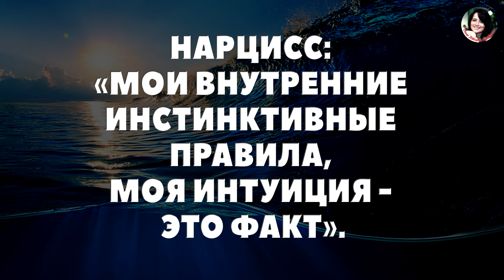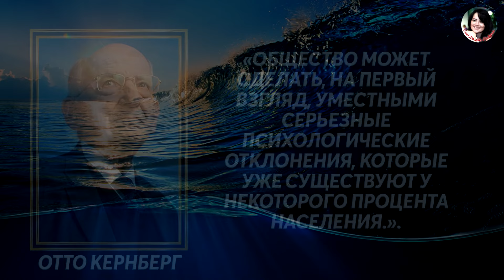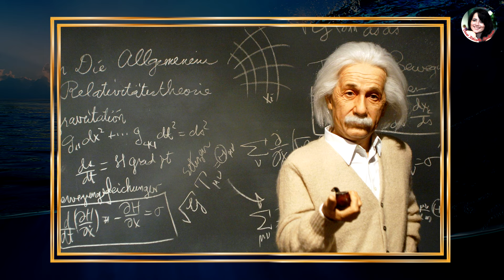НАРЦИСС: "МОИ ВНУТРЕННИЕ ИНСТИНКТИВНЫЕ ПРАВИЛА, МОЯ ИНТУИЦИЯ - ЭТО ФАКТ". (лекция Сэма Вакнина)